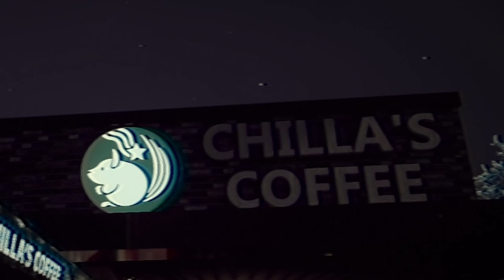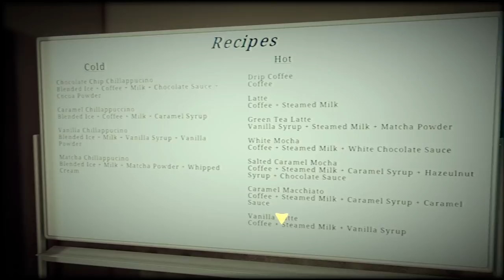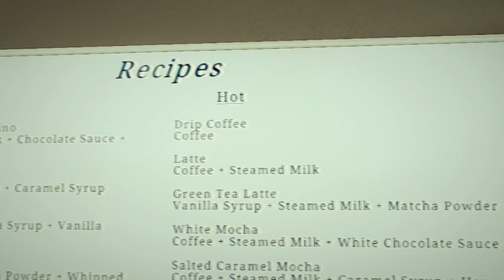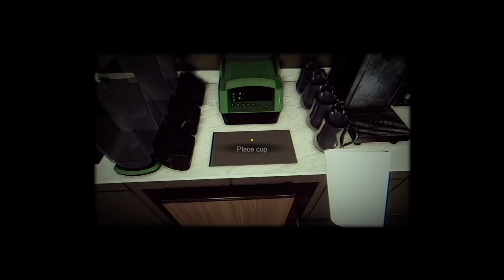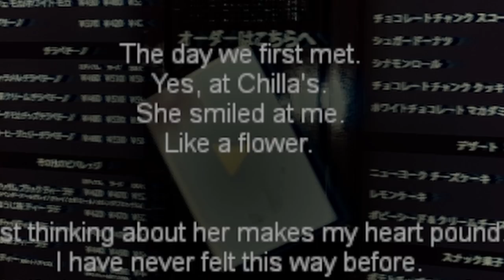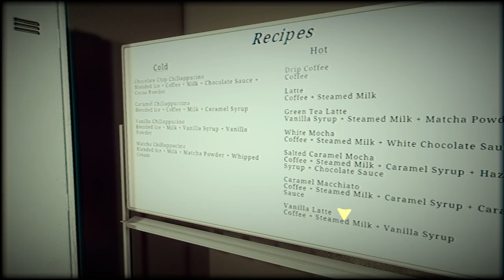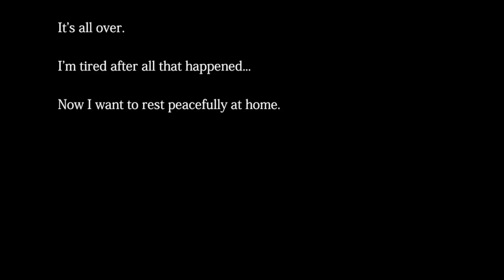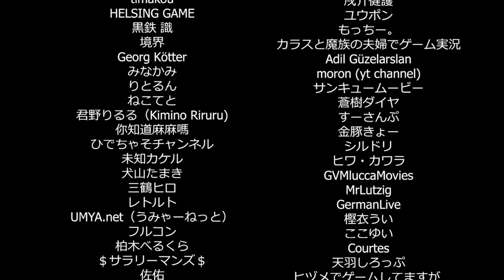if you're afraid of men DO NOT WATCH THIS. | The Closing Shift 閉店事件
This new Chillas Art game has scarred me in ways i cannot explain. I quit youtube to become a barista??? 100% false, clickbait, because i would NEVER do that after this The Closing Shift.

✰ FOLLOW ME ✰

✰ OUTRO ✰

✰ OTHER MUSIC ✰